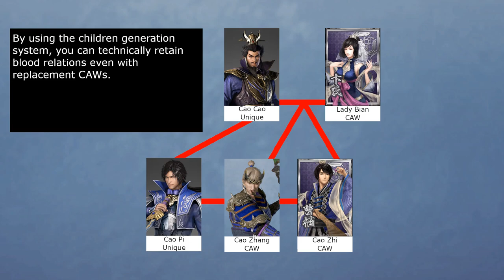Dynasty Warriors 9 Empires CAW - Ma Yunlu 馬雲騄 (Self Design)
Music used in gameplay segments: Vertical Updraft (Dynasty Warriors G2)

This CAW uses a variety of DLC armors from the Season Pass. If you want to replicate this CAW, you'll specifically need these sets:
-Fu Hao (Body & Waist)
-Empress Dowager (Hands)
-Angelic (Legs)

0:00 - Intro / Game System Explanation
1:00 - CAW Formula
3:07 - Gameplay Segments
4:57 - Event Cutscenes
6:21 - Event Cutscenes Part 2 (feat. Zhao Yun)
8:45 - Character History

So basically the general idea I had for designing Yunlu hasn't changed much from 8E: Make her look the most suitable as Ma Chao's sister. But the thing that has been bugging me is the CAW replacements resetting the blood relationships. I just realized this when a child of a replaced CAW still doesn't factor into the original family. Maybe after this I'll have to do another Ma Teng playthrough, but while temporarily disabling the CAW version...

Also, one more thing I just realized while making this video is that Ma Tie doesn't actually show up in 9E's roster, even as a generic. Since I already made three-children charts in both cases, I had to improvise on his box a little.